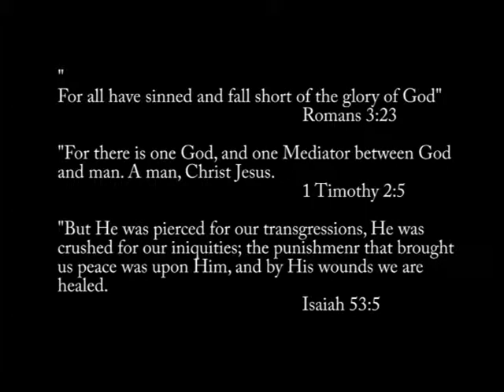Bluegrass Shred House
Josh Roberts, Gideon Maki, Kyle Weiland, Jonathan Wilson skating for a few hours at the Bluegrass Shred house! 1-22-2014